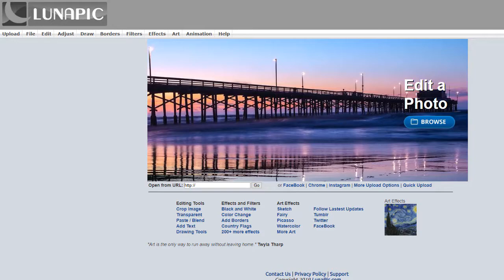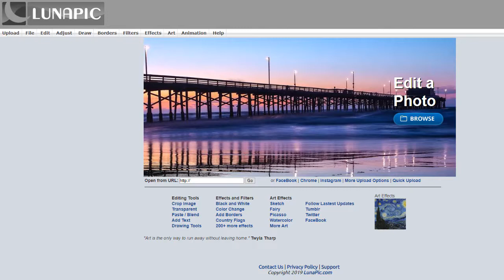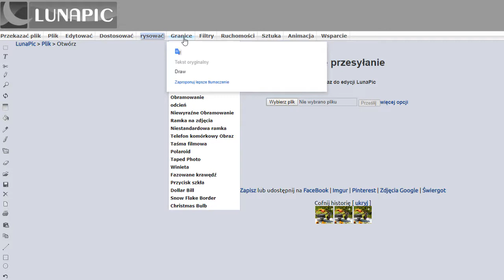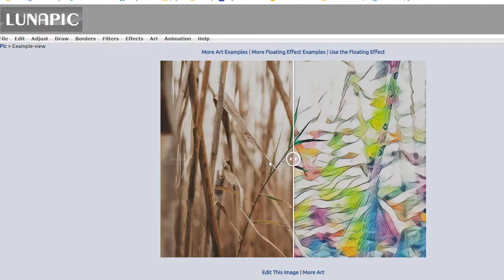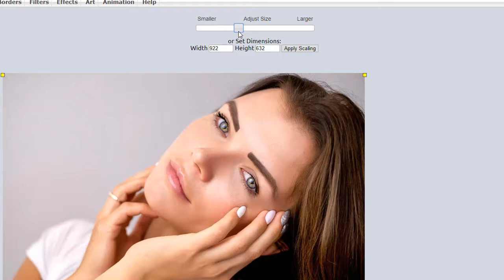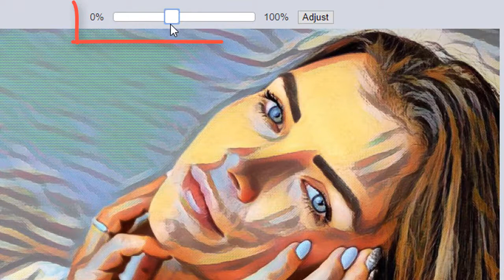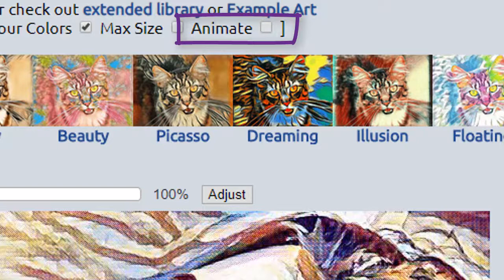Jak przekształcić zdjęcie w stylizowany obraz w programie Lunapic